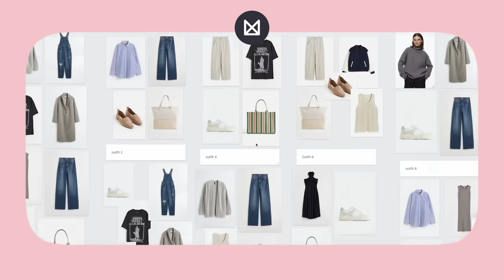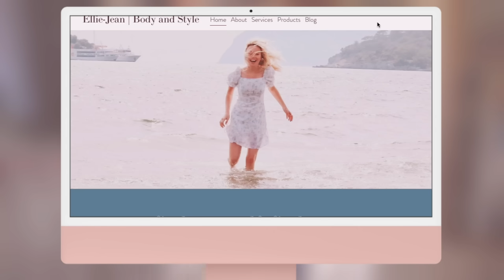Why You Should Stop Trying to Dress “Classic” 🕶️💄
Classic or dressing i.e. neutral (apparently) has been touted as the only way to look expensive, chic or stylish over the past few years. Whilst the old money, preppy and coastal grandmother styles do indeed all look expensive and do have neutral elements, it is not true that anything outside of this realm is tacky or cheap. This is my advice for true timeless dressing.

Check out this list of words to help define your core style

ABOUT ME:
🎀 My name is Ellie-Jean, a style analyst and content creator from Norfolk, UK. I make videos that make style systems easy, in order to help you curate a personalised AND flattering wardrobe.

⏰ Timestamps:
0:00 the problem with "timeless" dressing
2:05 the trick to becoming timeless
2:39 style roots
3:11 life pulling
4:13 dream life
4:54 style inspirations
6:26 moodboards
7:11 recording

SUBS 328'889